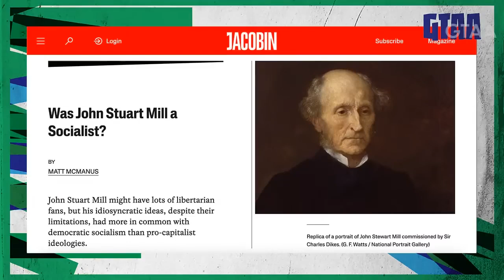John Stuart Mill Was a Socialist (ft. Matt McManus)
McManus makes liberals head spin (presumably) with his argument that the famed thinker was far more egalitarian in his values than many presume.

Follow Matt on Twitter: MattPolProf